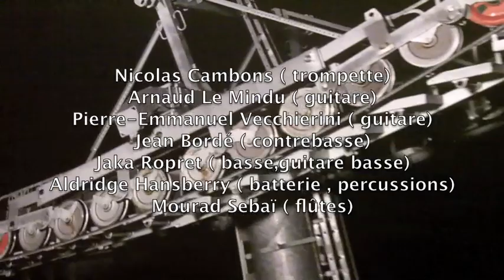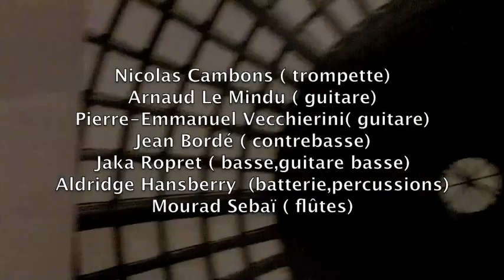LEXSI-Laboratoire d'Expérimentations Sonores Instantanées-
LEXSI en concert à la ART GALERIE ITALIENNE PARIS -extrait concert du 16 décembre 2011
Avec : Nicolas Cambons/ trompette - Arnaud Le Mindu /guitare- Jean Borde /contrebasse
           Aldridge Hansberry /batterie & percussions-Pierre-Emmanuel Vecchierini /guitare
          Jean Bordé / contrebasse- Jaka Ropret /basse & guitare basse-
          Mourad Sebaï / flûtes